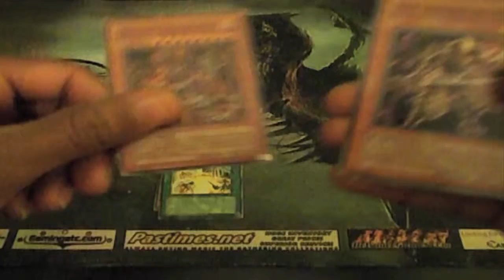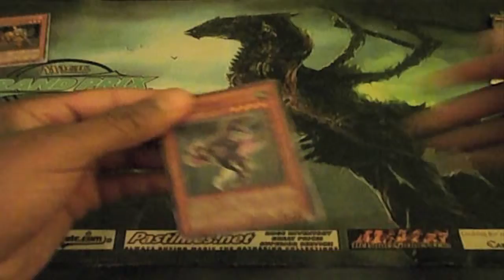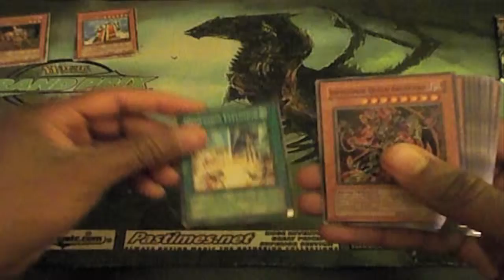Let'sTalkYu-Gi-Oh! - Phantom Darkness (6th Birthday) - Episode 15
Credit